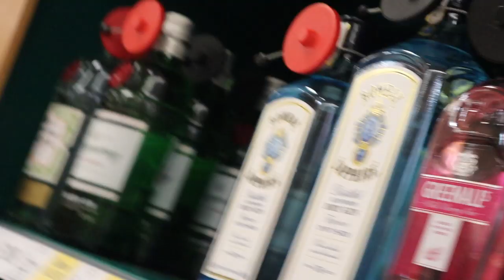SHOULDER PRESS UPDATE and CURRENT PHYSIQUE - 100KG GOAL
CURRENTLY ON THE WAY TO THAT SHOULDER PRESS OF 100KG, PHYSIQUE UPDATES AND MORE!